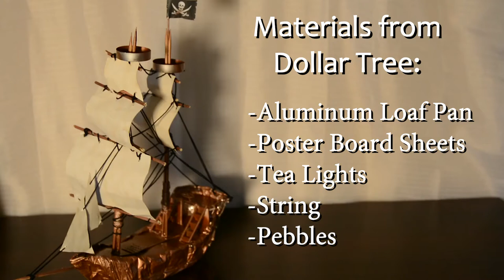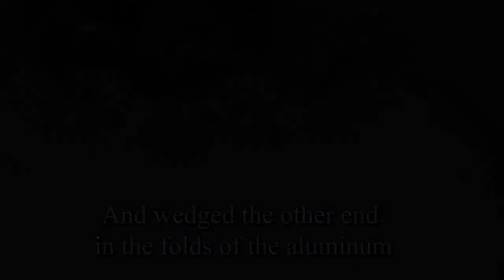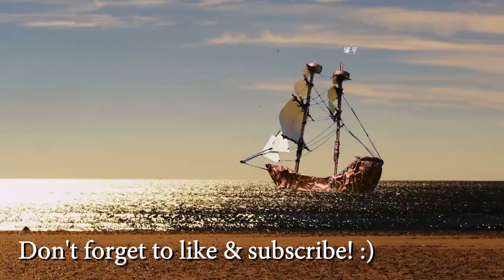DIY Dollar Tree Pirate Ship!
I made a pirate ship using cheap materials from Dollar Tree!

Materials used:
1 aluminum baking loaf pan - ship's hull (body)
1 pack of poster sheets - sails & decking
2 tea light candle tins - crow's nest
string - to attach sails & looks
pebbles - for weights
shish kebab sticks - masts, rails, bowsprit, decking

Music from AudioBlocks:
"Victory is Mine" - Jeff Broadbent
"Antarctic Sea" - C. Zatta, M. Zangrossi
"Overseas" - Jason Donnelly
"Pirates" - Patrick Smith
"War on the Horizon" - Vlado Hudec
"Row Row Row Your Boat" - Bobby Cole

"Drunken Sailor" - Midshipmen Glee Glub